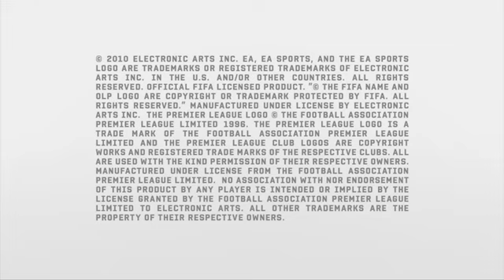FIFA 11 Video Spielerpositionierung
GUTE SPIEL